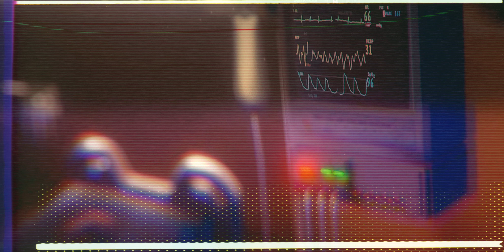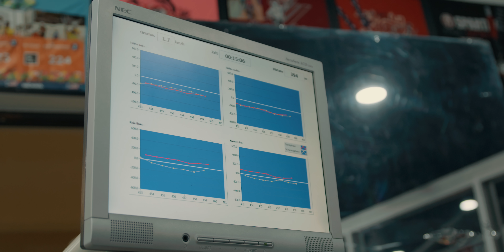Rygin King, Chronic Law - Recovery | Official Music Video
Rygin King x Chronic Law - Recovery | Official Music Video

Lead track from Recovery album out June 14th

Recovery Lyrics

(Intro)dwag give thanks fe everything weh happen inna mi life yuh know from yuh believe anything can happen yuh see it bro mi deh yah an mi determine fe fight yuh blood cloth yow no matter weh mi see dem a tell me say mi just know say mi can overcome all obstacles yuh see weh mi a say

(Chorus ) RTR yeah dwag if disability no stop mi it just Mek mi work harder den am getting dreams of mi a walk agin de altar an de pastor an de water dem a say this a yuh chance now fe born again got a lot of wrongs weh mi wah correct mi an certain energy just can’t connect something inna mi mind a say walk again walk again

(Verse)mi say recovery a must yuh blessing jah a cover mi if this a test mi know mi average over eighty nuff time mi frustrated mi full a love when dem come with hatred thank you for health and shelter mi no naked but mi want to kick ball on de play field an pick de kids up from school and go skating when mi an de chair see de stairs how it scary phases an phases mi ago crazy obstacle inna mi way mi no lazy yuh give mi voice yuh give mi life thank you mi made it mi fight de fight mi future bright father heal mi mi believe inna miracle an that a real thing mi believe say wen mi pray yuh receive it mi nah lie de recovery no speedy but mi know yuh ago heal mi

(Chorus) if disability no stop mi it just Mek mi work harder den am getting dreams of mi a walk agin de altar an de pastor an de water dem a say this a yuh chance now fe born again got a lot of wrongs weh mi wah correct mi an certain energy just can’t connect something inna mi mind a say walk again walk again

(Verse) de bullet couldn’t stop mi it just Mek mi shak de alcohol bring up memories when mi frass love lost to far fe mi get it back mi still inna a healing process but dem Mek it long de instrument a say pain before mi meds de song yeah mi carry burden probably bigger dan a elephant life real a probably entertainment to de fans pree right but de amount a people weh do mi wrong an dem say humble caff get de most milk dat can’t correct wen man a sen tret a say yuh mark fe dead wahm to dem bines longer Dan a fortyleg try nuh invite mi a uno party dem and it hard mi Fren never acknowledge heaven until mi start see hell anything weh mi a bear a wah jah wah mi get mi deven inna no argument